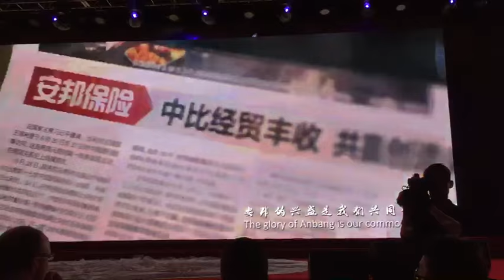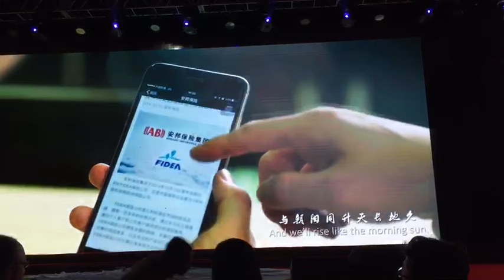Anbang Company Song